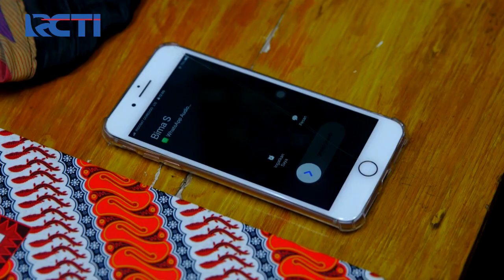AMANAH WALI 4 - Diki Berani Cegat Bang Rohmat [25 Juli 2020]